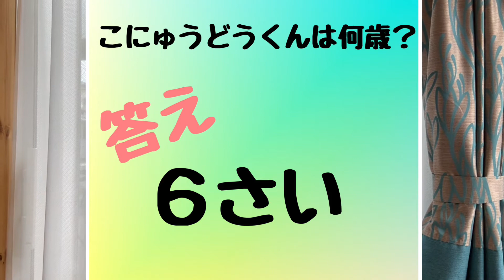マイナンバーカード もって楽になる５つのメリット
みなさんマイナンバーカード持っていますか？
マイナンバーカードを持っていない方に
マイナンバーカードをもつメリットについてお伝えします

☆その他にも、地域においてある証明写真機からも申請できるものがあります
　お近くの証明写真機をチェックしてみてください！！
　(できない機種もあります)

今日の目次
・四日市の普及率
・マイナンバーカードが普及しない理由は？
・マイナンバーカード５つのメリット
・今後の課題とまとめ

谷口しゅうじ　さぁ進もう！新しい時代新しい四日市へ

四日市に関してや市政に関して、いろいろなご意見募集しています。
こんなこと発信してほしいということでもかまいません。

動画がよかったと思ったらいいね!もらえるとすごくうれしいです
毎週木曜日に動画配信を予定しています